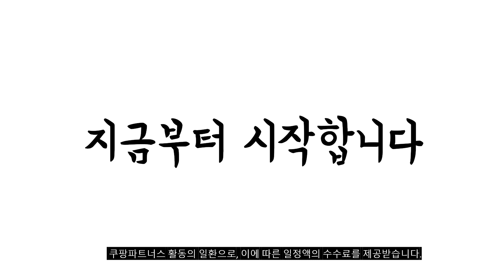2024년 가성비대박 제스파손마사지기 추천순위 TOP10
❤️❤️❤️ 제스파손마사지기 구매 가격 평점 리뷰 정리해 봤어요! ❤️❤️❤️

[00:06]
10위. 제스파 에어글러브 손마사지기 ZP4411 강력한 공기압 [59,000원]

[00:11]
9위. 제스파 홀딩미 손목 저주파 안마기 ZP2240 [56,580원]

[00:17]
8위. 제스파 액티브에어 충전식 무선형 손 마사지기 블랙 [74,790원]

[00:22]
7위. 제스파 무선 에어블레스 공기압 손마사지기 안마기 ZP1911(그레이) [69,000원]

[00:28]
6위. 제스파 무선 에어프리덤 공기압 손마사지기 안마기 ZP1912 [69,000원]

[00:33]
5위. 제스파 에어핑거 무선 온열 손마사지기 화이트실버 ZP2592 [49,000원]

[00:39]
4위. 제스파 에어풀리 손마사지기 손 안마기 온열 ZP4413 [42,000원]

[00:44]
3위. 제스파 에어릴렉스 무선 온열 손마사지기 ZP2593 [39,900원]

[00:50]
2위. 제스파 피어리스 에어 무선 지압 온열 손 [69,000원]

[00:55]
1위. 제스파 무선 에어솔루션 공기압 손마사지기 안마기 ZP1910 [69,000원]